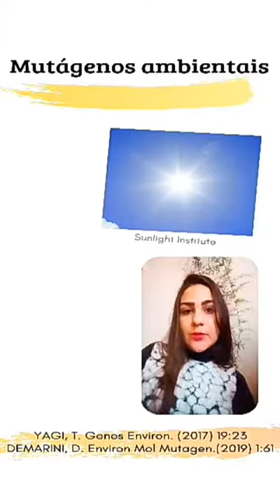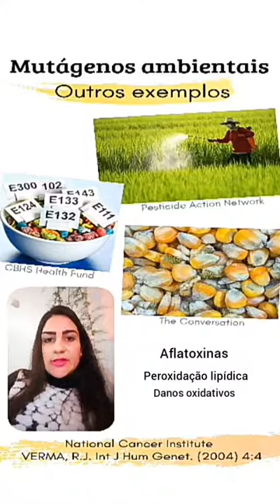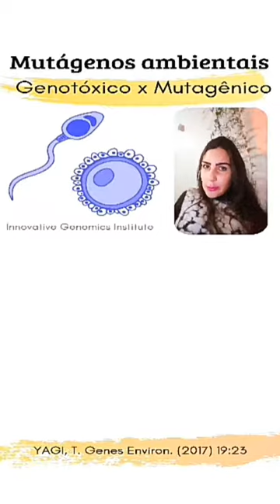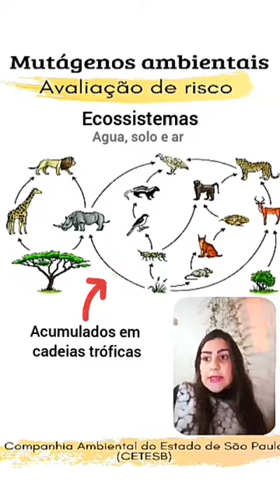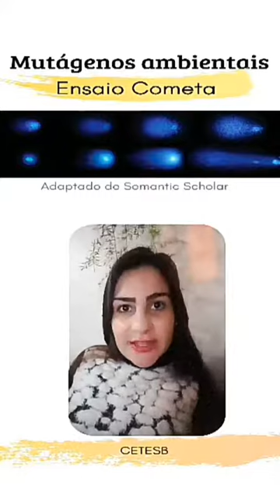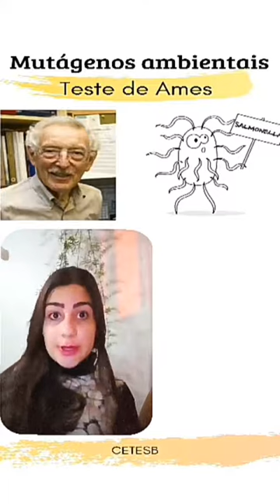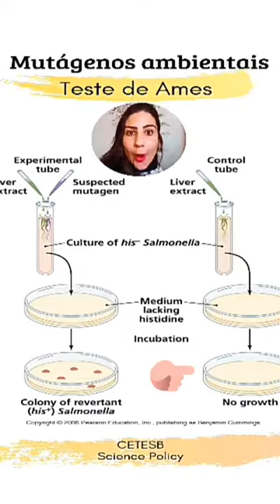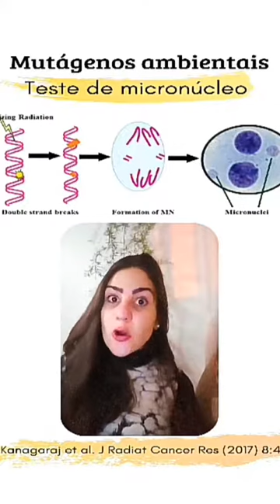Curso de Inverno Online 2020 - Mutagênese Ambiental - Rayana Feltrin - Ep 18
Você sabe o objetivo de estudo da Mutagênese Ambiental? Neste episódio, a @rayanafeltrin, mestranda do @labfotobioufsm, conta pra gente o que é Mutagênese Ambiental e traz alguns exemplos de mutágenos ambientais. Além disso, ela explica a diferença entre agentes genotóxicos e mutagênicos, e mostra algumas técnicas que podem ser utilizadas para avaliar o risco de agentes potencialmente indutores de dano ao DNA.